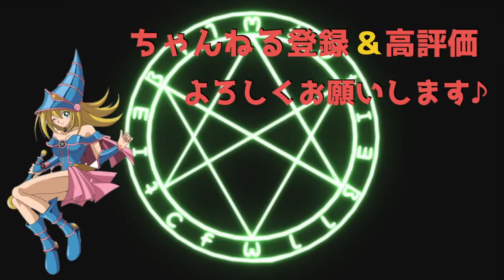大量展開！芝刈りドラゴンぶん回し！！【遊戯王デュエルリンクス 実況】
【再生リスト】

【自己紹介】